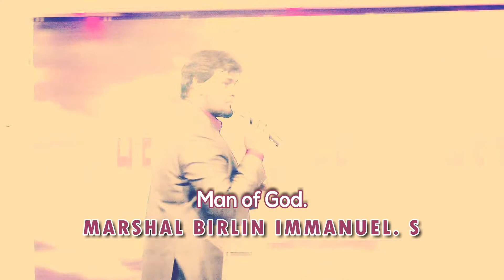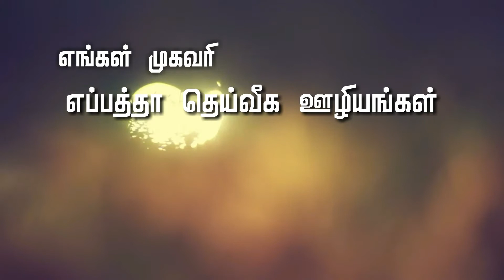A DOORWAY INTO THE SUPERNATURALS | Part 2 | Prophet. J ARULRAJ